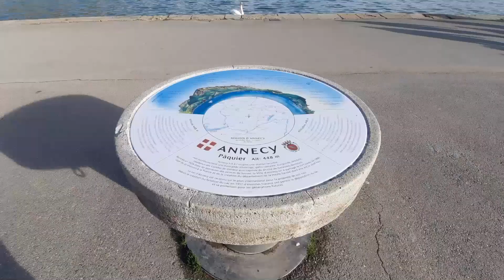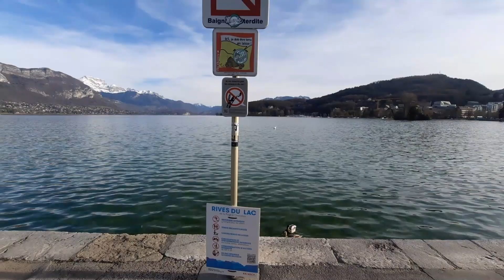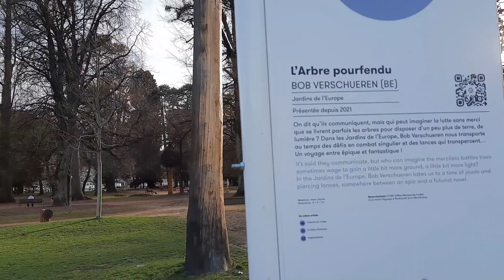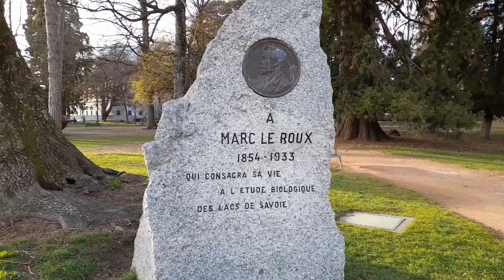Annecy#venice of france#lac#annecy#venice#france#vacation#tourism#holiday#nature#boating#promanade